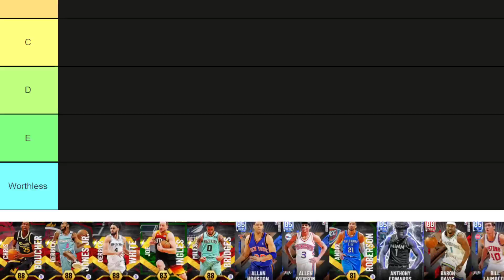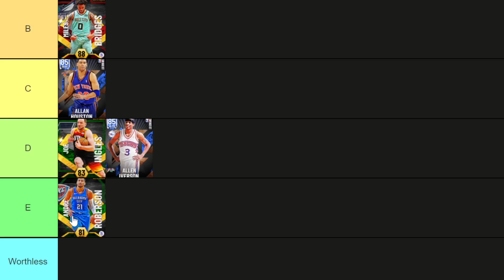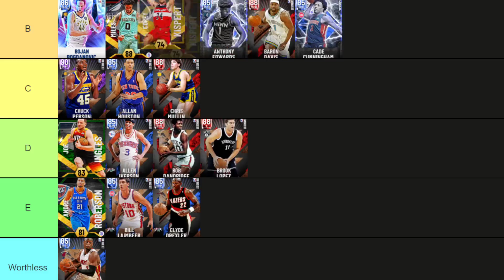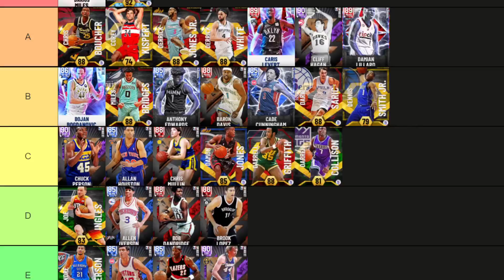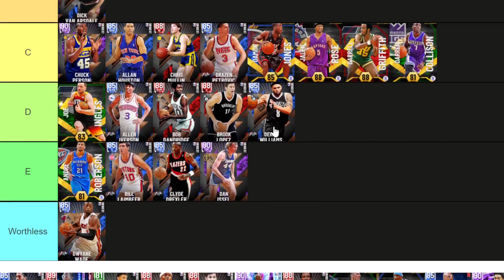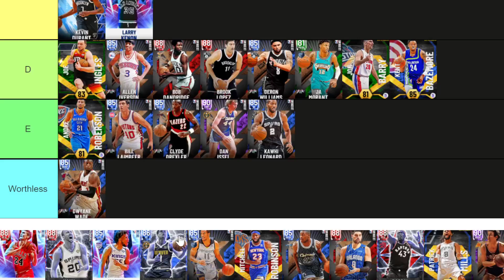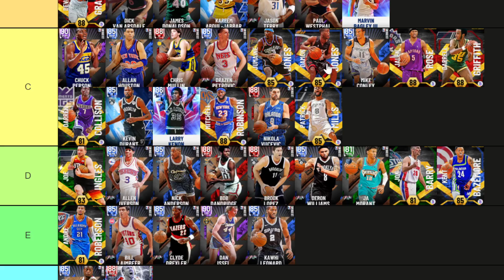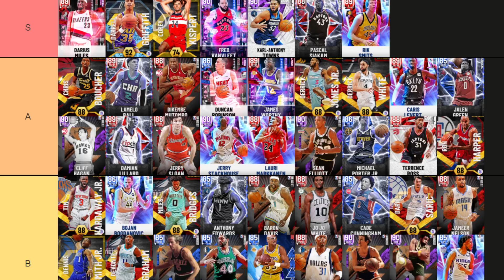RANKING THE BEST BUDGET PLAYERS IN NBA 2K22 MyTEAM!! (Tier List September)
RANKING THE BEST BUDGET PLAYERS IN NBA 2K22 MyTEAM!! (Tier List). This is all my opinion and i believe that these are some of the best as well as some of the worst players in nba 2k22 myteam. This list will rank the best players, best value players and some of the worst value players in nba 2k22 myteam. THis is the first nba 2k22 ranking  tier list that I have made in nba 2k22 myteam